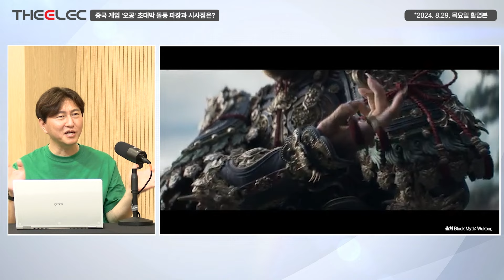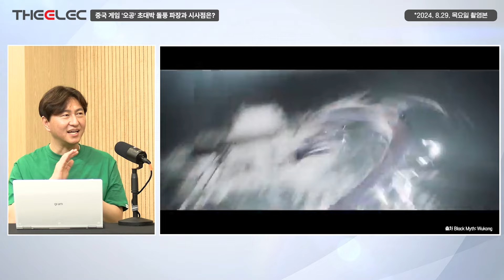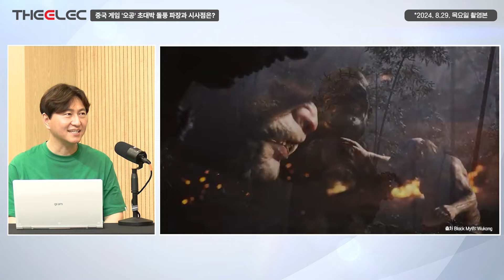중국 게임 '오공' 초대박 돌풍 파장과 시사점은?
※ 2024년 8월 29일 목요일 방송본입니다.

00:00 인트로
00:20 중국 게임 '검은 신화 오공' 출시 소개
00:25 '검은 신화 오공'의 성공으로 인한 중국 PS5 품귀 현상
00:48 게임 개발사 '게임 사이언스' 소개
01:07 '검은 신화 오공' 게임 장르 및 스토리 설명
01:52 게임 내 성장 요소와 보스전 특징 설명
02:12 게임 '검은 신화 오공'와 다른 RPG 게임들과의 차이점
02:46 '검은 신화 오공'의 초기 판매 실적과 매출 분석
03:43 '검은 신화 오공' 판매 플랫폼 및 중국 내 유저 반응
04:38 게임 동접(동시접속자) 수 및 글로벌 판매 성과
06:19 중국 게임의 글로벌 시장 도전과 성공 가능성
08:01 '게임 사이언스'의 성공 비결과 개발진 배경
08:58 패키지 게임과 온라인 게임의 사업 전략 비교
11:04 패키지 게임의 판매 전략 및 DLC(추가 다운로드 콘텐츠) 가능성
12:53 한국 게임사의 글로벌 시장 진출 가능성 및 시프트업의 전략

차세대 반도체 패키징 산업전

Advanced Semiconductor Packaging & Chiplet Show

2024년 8월28일(수) ~ 30일(금) / 수원컨벤션센터

Dates & Time
Day 1: 8월 28일(수) | 10:00-17:00
Day 2: 8월 29일(목) | 10:00-17:00
Day 3: 8월 30일(금) | 10:00-16:30

Exhibits
- 반도체 패키징 및 테스트 공정 장비
- 반도체 패키징 소재 및 부품
- 반도체 패키징 기술 솔루션
- 기타 웨이퍼 가공 소재, 부품, 장비 외

Concurrent Events

차세대 반도체 패키징 컨퍼런스, 심포지움 by KAMP, 참가업체 기술세미나

멤버십 안내 (   • 디일렉 유튜브 멤버십 개설했습니다.  ​​)
멤버십 가입 (   / @theelec9812  )